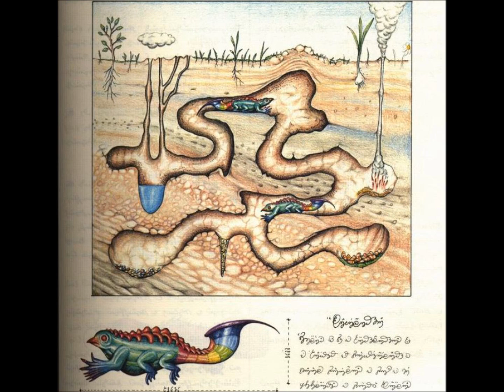Diplo - Uppity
Album : Sound and Fury (unofficial release)
Artwork : Codex Seraphinianus by Luigi Serafini